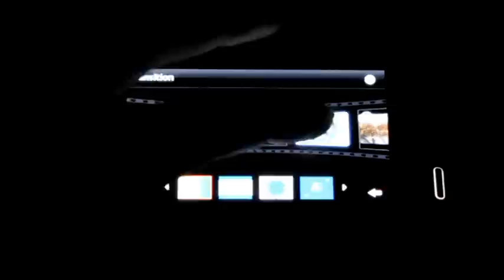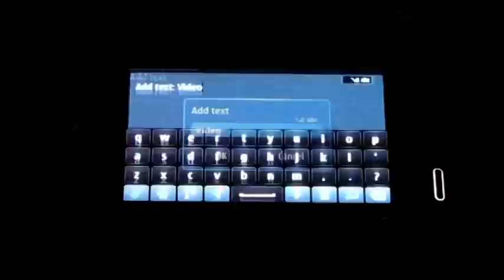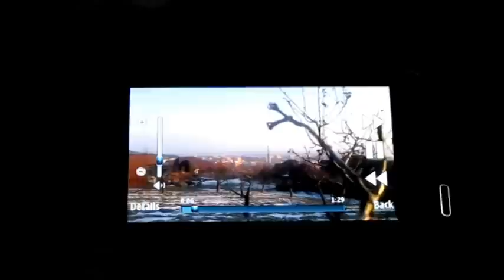.:: Nokia N8 Video Editor short preview ::.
Short preview of the new inbuild video editor in Nokia N8